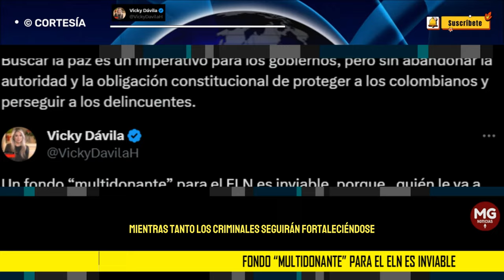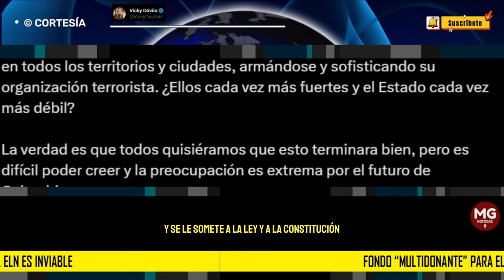⚠️ VICKY DÁVILA ALERTA SOBRE EL "FONDO MULTIDONANTE" PARA EL ELN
Mientras tanto, los criminales seguirán fortaleciéndose, expandiéndose en todos los territorios y ciudades, armándose y sofisticando su organización terrorista. ¿Ellos cada vez más fuertes y el Estado cada vez más débil?
columna VICKY DÁVILA EN X